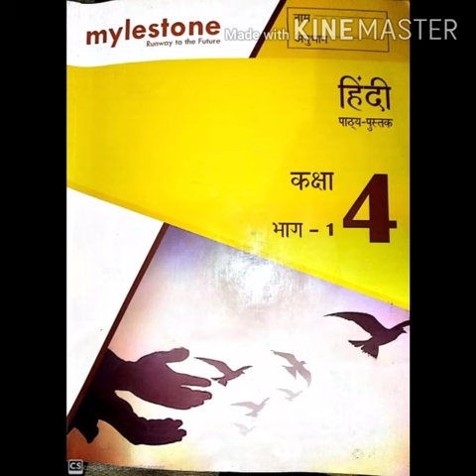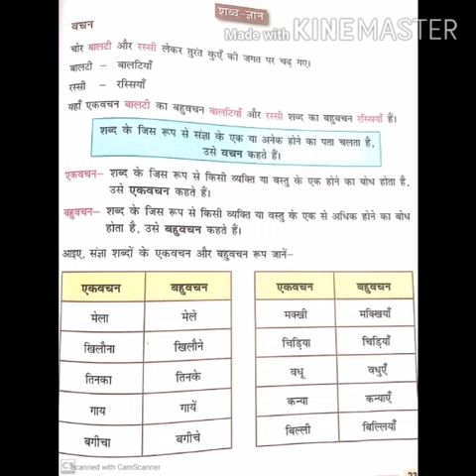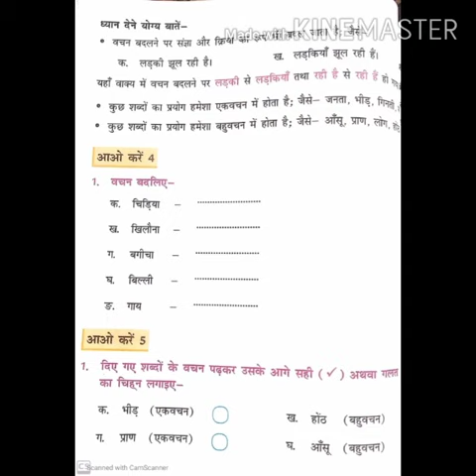21 05 2020 K4 Hindi chapter 02 Video 07